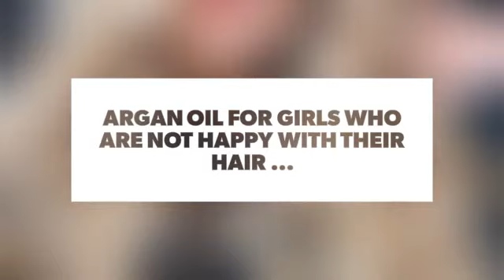Argan Oil for Girls Who Are Not Happy with Their Hair ...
Every so after a product gets labeled as a “miracle”. So it is with argan oil. Not only has it been termed as miraculous, but it has also been given the epithet “liquid gold” because of its many beauty benefits. It is particularly beneficial for your hair and this is why you should consider using it:

Check also:

7 Luxuriant Hair Oils for Girls Who Want Luscious Locks 💖 ...

7 Wonderful Beauty Products Containing Argan Oil ...

7 Useful Oils to Use in Your Hair to Keep It Healthy and Gorgeous ...

7 Natural Oils for Damaged Hair ...

7 Essential Tips for Girls Who Need Humidity Free Straight Hair 🙋🏼🙅🏼 ...